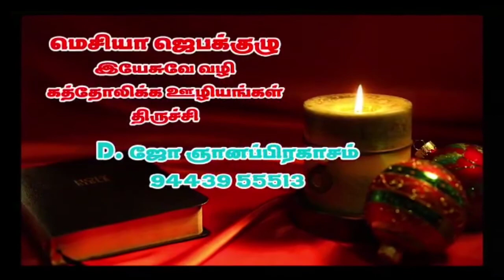உறங்குமுன் உன்னதரின் பாதத்தில்/Jan2 /2021